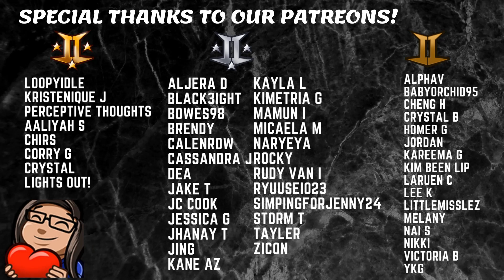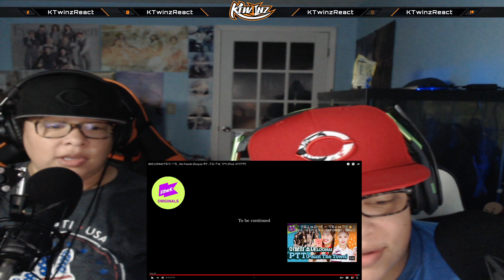LOONA (이달의 소녀) - Not Friends (Sung by 희진, 김립, 진솔, 이브) (Prod. 라이언전) MV -Reaction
You can find our other Loona reaction's by clicking the link's below!